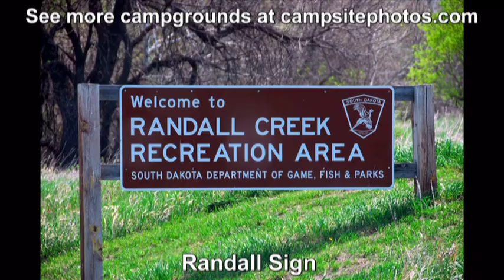Randall Creek Recreation Area, South Dakota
Randall Creek Recreation Area campground has 132 campsites and is located on the banks of the Missouri River, downstream from Fort Randall Dam. Some sites have electric hookups. Cabins and group camping are also available.
Campground amenities include drinking water, flush & vault toilets, showers and a dump station. There’s also a playground and picnic area. Campsites can accommodate tents, trailers and RVs. Each site also has a table, fire ring and grill.